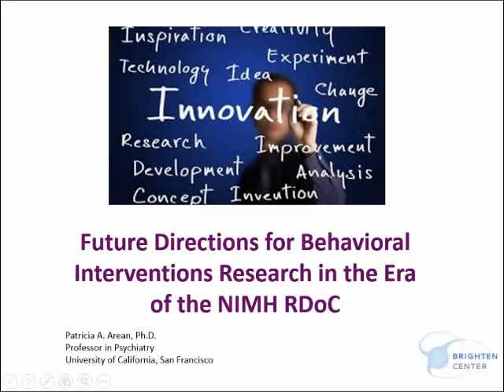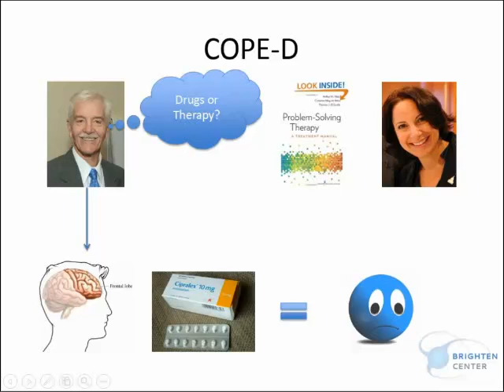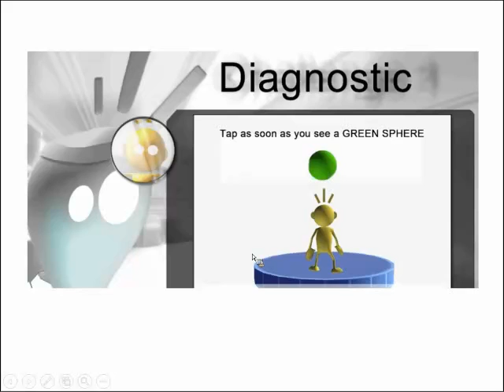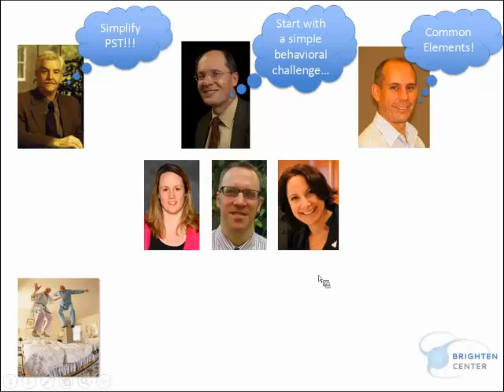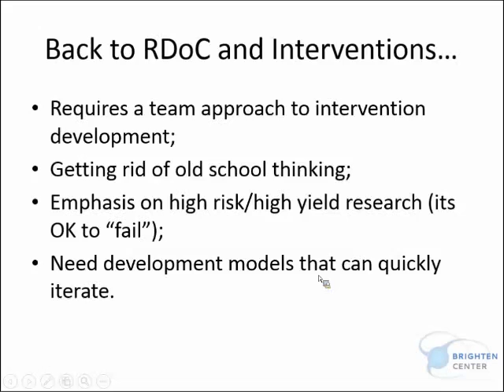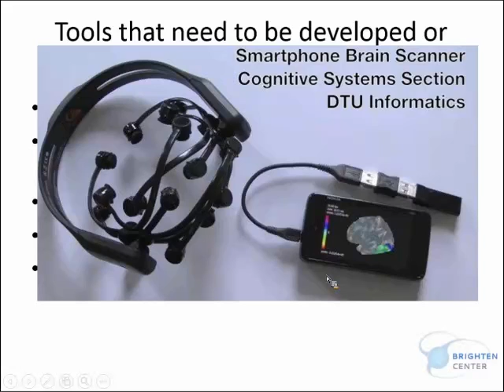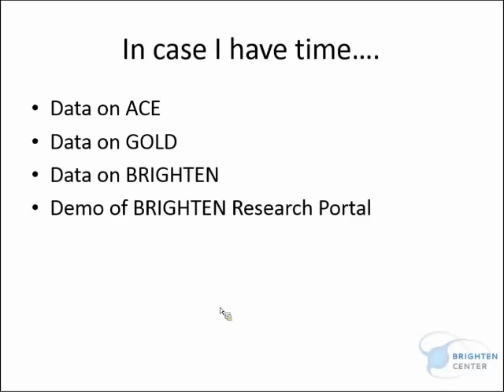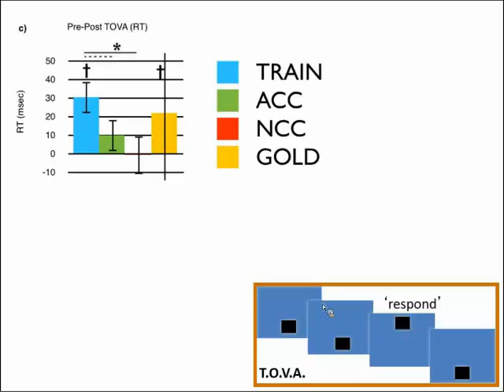Future Directions for Behavioral Interventions Research in the Era of the NIMH RDoC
University of Washington, Department of Psychiatry & Behavioral Sciences, Grand Rounds.  Patricia Arean, Ph.D., "Future Directions for Behavioral Interventions Research in the Era of the NIMH RDoC” presented on October 24, 2014.